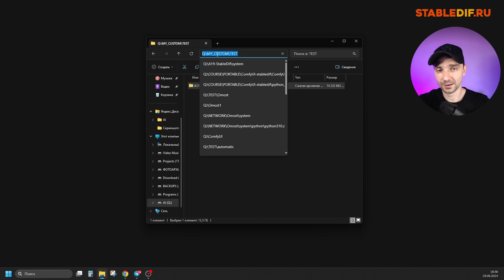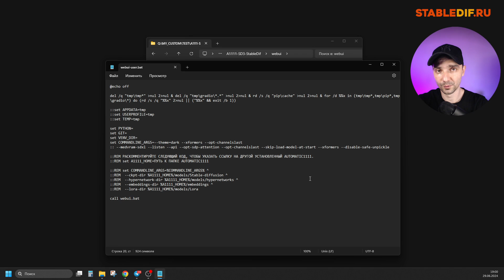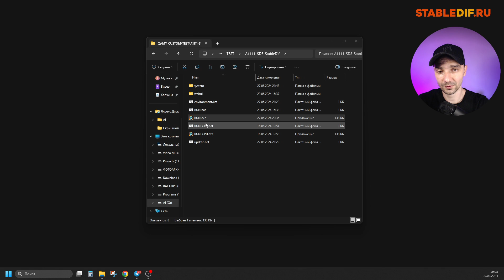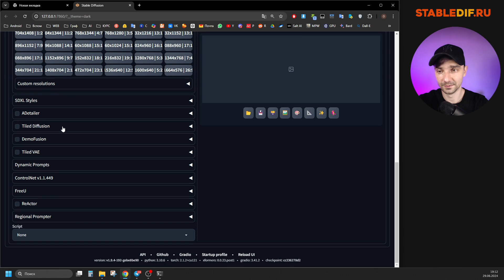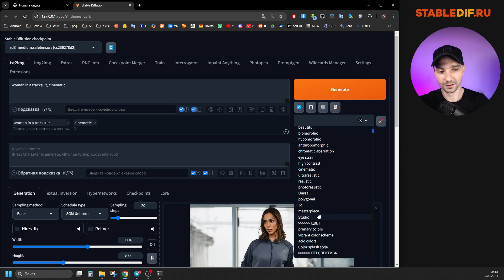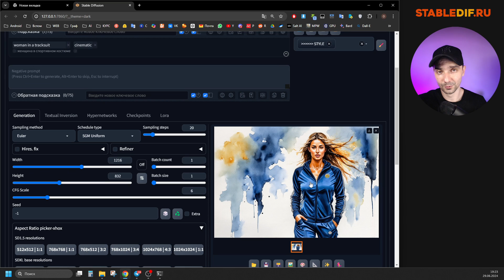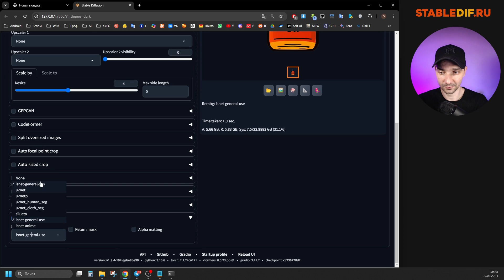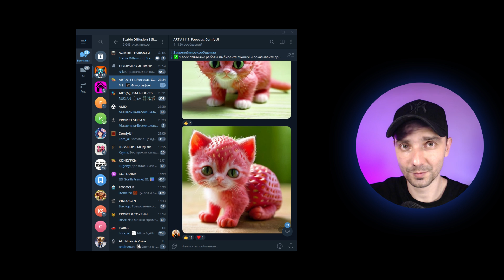SD3 Automatic1111 Portable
Новая настроенная сборка Portable Automatic SD3.
В эту сборку интегрирована поддержка Stable Diffusion 3 и теперь вы можете ей пользоваться так же как и моделями SDXl и SD1.5. Все расширения с последней сборки Automatic1.9 добавлены, а так же загружена модель SD3 и её clip модели.
Вам остаётся только скачать, распаковать и запустить RUN.exe и через несколько секунд у вас готовая сборка, способная создавать генерации на SD3.
Эту сборку я позиционирую, как полноценную замену предыдущей сборки Automatic1.9.

SD3 в Automatic1111 поддерживает режимы: TXT2IMG, IMG2IMG, Inpaint.